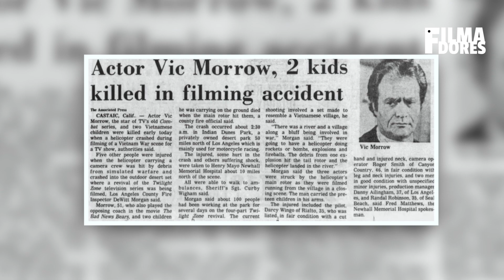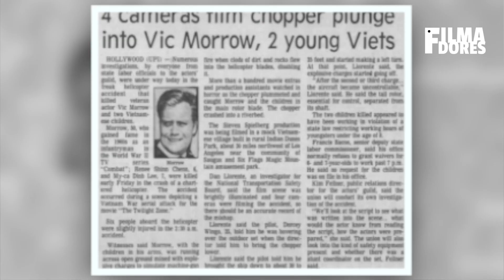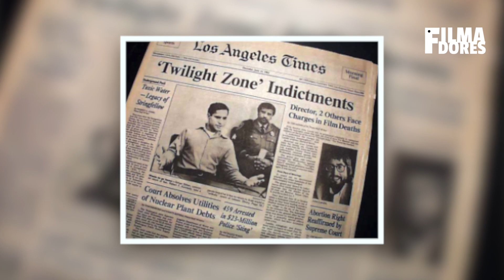Revelando la TRAGEDIA en el SET de TWILIGHT ZONE 😨🎬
Conoce la historia del detrás de cámaras de TWILIGHT ZONE y cómo esta película significó el fin del Nuevo Hollywood